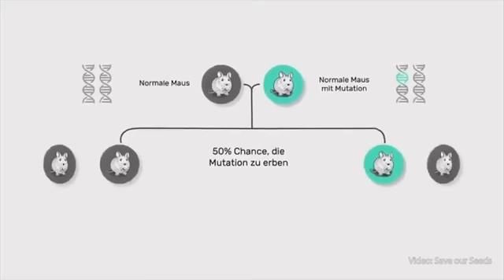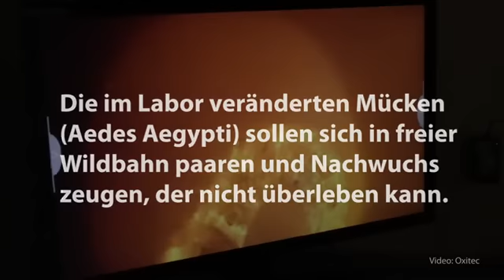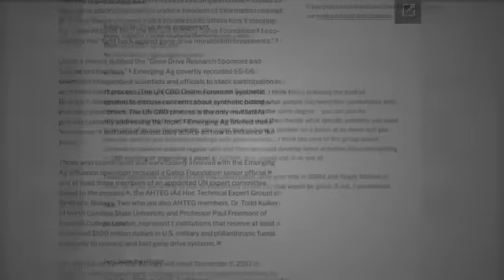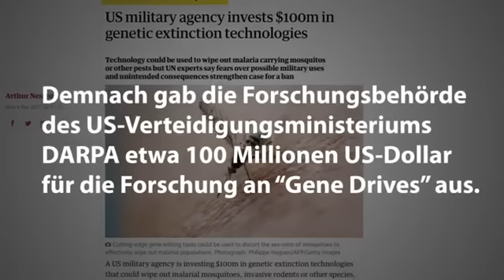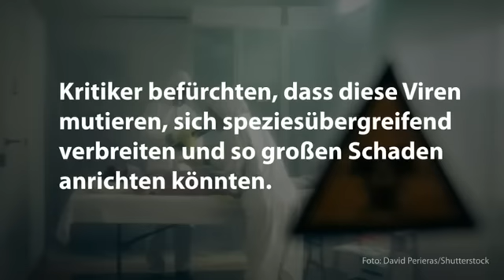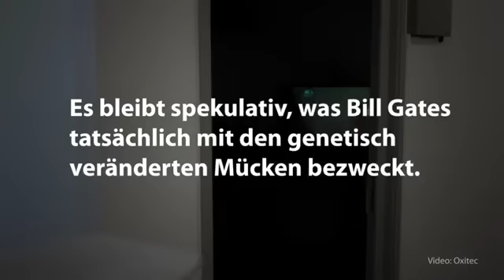Herman & Popp - USRedaktion - "Bill Gates setzt Schwärme genmanipulierter Mücken aus." - 02.09.2023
Die düsteren Projekte des Milliardärs.

In den USA sollen demnächst bis zu zwei Milliarden genmanipulierte Mücken ausgesetzt werden. Die EPA (Environmental Protection Agency) genehmigte dies für die Bundesstaaten Kalifornien und Florida, wo im vergangenen Jahr bereits Millionen dieser gentechnisch behandelten Mücken auf Natur und Menschheit losgelassen wurden.

Hinter dem Projekt, das im Namen der Gesundheit geschieht, steht die von Bill Gates finanzierte Firma “Oxitec”, die sich auf eine Technik namens “Gene Drive” spezialisiert hat. Bei diesem fragwürdigen Verfahren wird in die DNA eines Organismus eingegriffen, um die Regeln natürlicher Vererbung auszuschalten. So können gezielt bestimmte Eigenschaften über Generationen vererbt werden, selbst wenn diese tödlich sind.

Weitere mysteriöse Projekte werden derzeit in diesem Zusammenhang geplant,  mehr dazu im Beitrag.

Dieser Kanal "Grumbeer 66" , "Grumbeer" und "Grumbeer 1" sind keine offiziellen Kanäle von Herman & Popp!!

Verantwortlich für die Inhalte der Sprachnachricht sind Eva Herman und Andreas Popp.

Ich stelle auf diesem Kanal "Grumbeer66 , Grumbeer und Grumbeer 1" die Sprachnachrichten von Herman & Popp zu Verfügung.

Vielen Dank sagt Grumbeer!